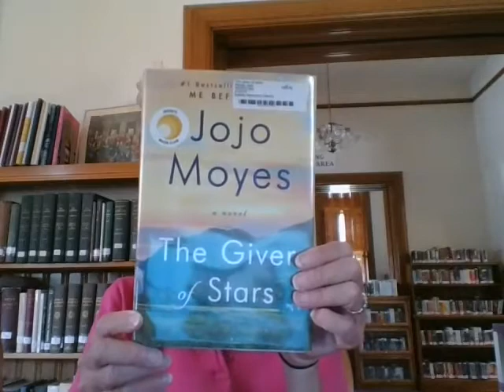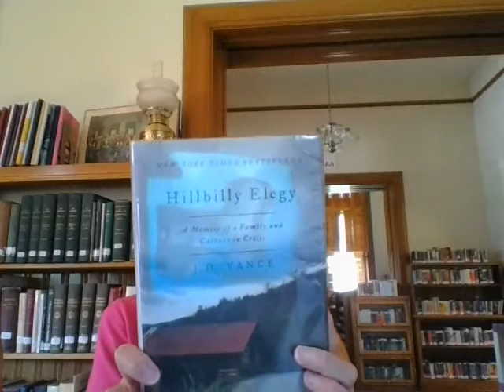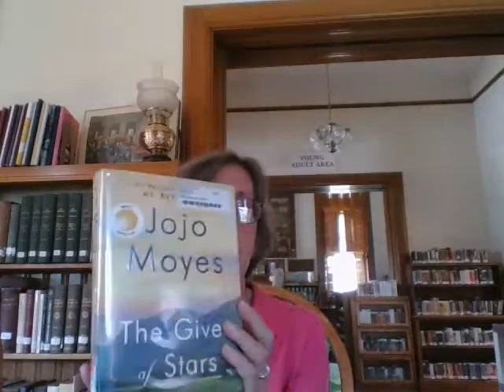Behind the Book Book Talks - The Giver of Stars by Jojo Moyes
Donna discusses The Giver of Stars and other books about Appalachia and the pack horse librarians.